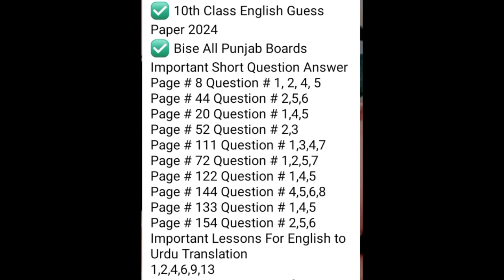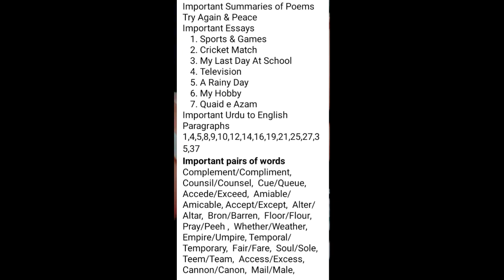10th class english important questions || english class 10th paper || important english for matric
10th class english important questions || english class 10th paper || important english for matric#ariofficial1988